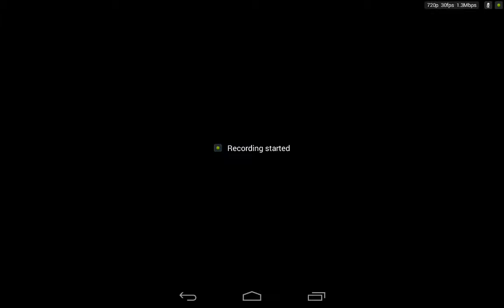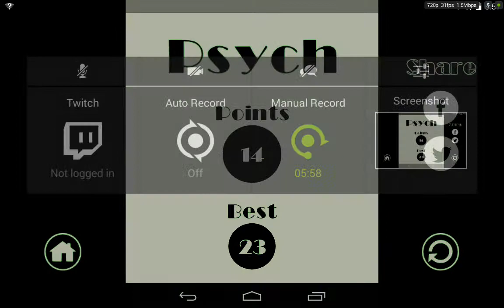Psych-Android HD Gameplay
Psych gameplay for android. Psych high score run for android.Psych ios gameplay available on apple store. Psych commentary,review and walkthrough available on the Google Play Store.

Description:
"This insane indie dodge ‘em up will blow your mind." - Super Game Droid
"Psych is an entertaining fast paced challenge that will keep you coming back thanks to some neat and challenging twists." - Apple 'n' Apps

Description
Psych is a minimalist, short-sessioned, psychedelic experience.
Your goal is simple: Avoid colliding with any black obstacles.
Sounds easy? Just wait until the first psych effects start kicking in.
Features:
– Endless challenge
– 7 unique, psychedelic effects
– Unlimited colour variations due to randomly changing RGB values
– Simple one-touch controls
– Minimalist, clean art style
– Online Highscore
– Achievements
– Facebook and Twitter integration

Best Player Reviews
"Devs can stop writing new games, porting old ones, and should just focus on productivity apps from now on. The mobile device needs no other game. This is the one." - ShuggaHi
"This game is the perfect balance between hard and fun. It requires speed but is forgiving enough to allow mistakes." - Batman vs Freddy
"I love this game. I haven't played any app-game like this and its amazing" - DE BAD DONKEY
"Holy it's amazing but it made me rage...oh and I think my brain broke" - The funnest game ever